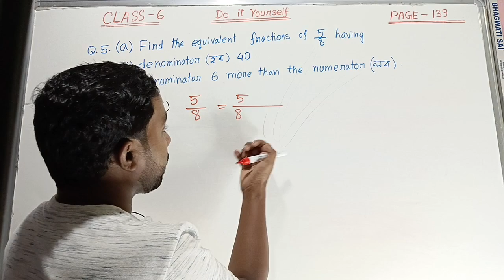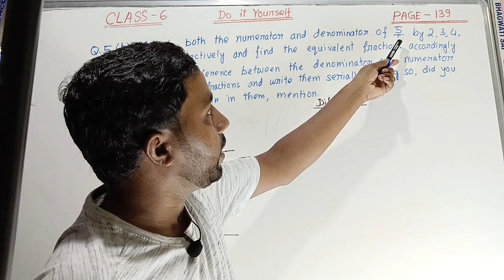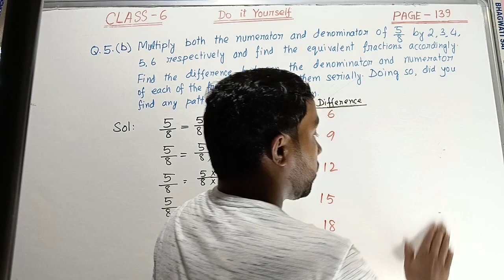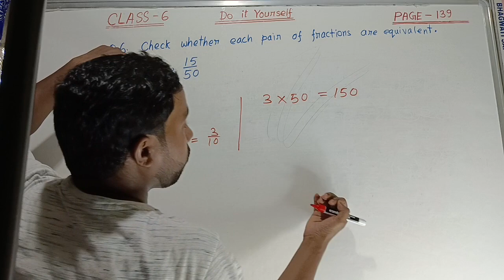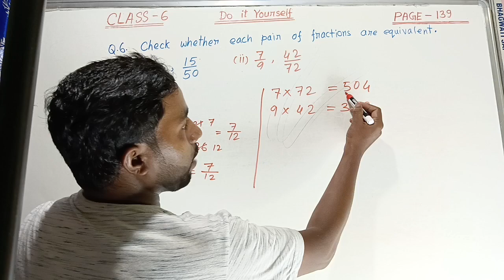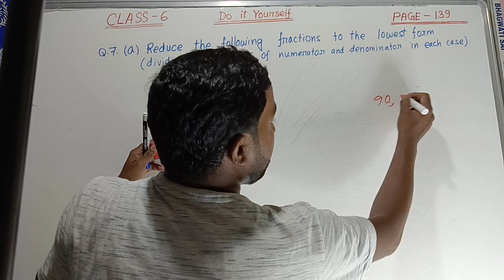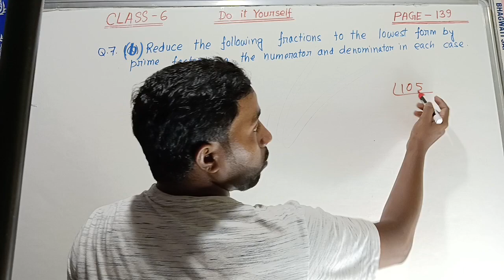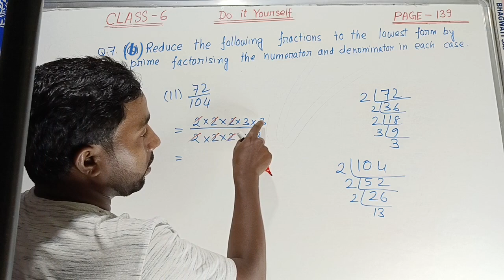Class 6 maths lesson 7 | Do It Yourself | Page 139 Question 5,6&7